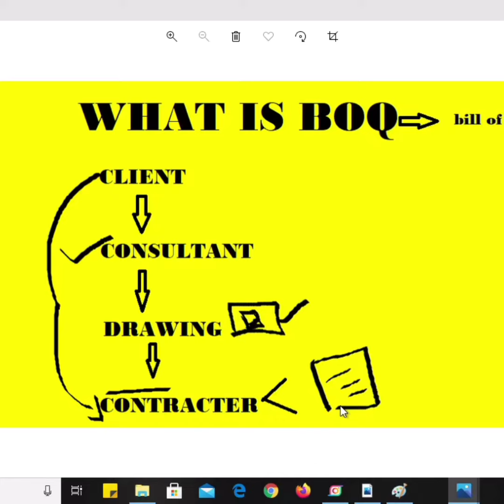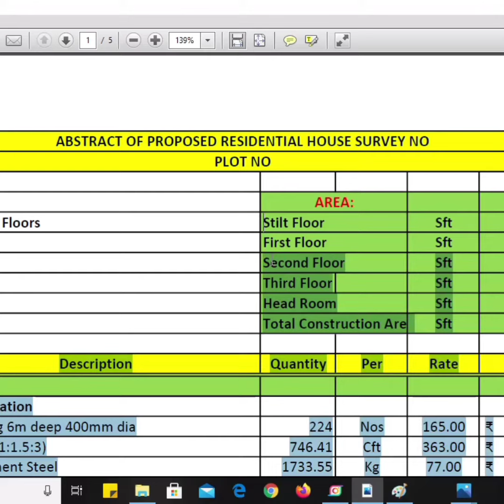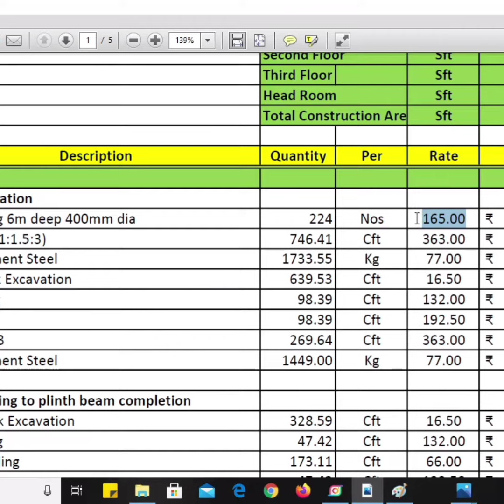What is boq|boq link in description